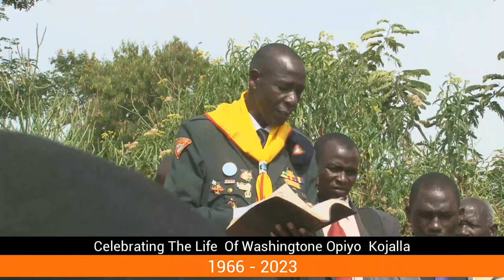Celebrating The Life Of Washingtone Opiyo Kojalla